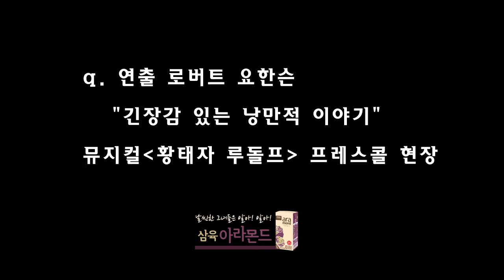질의응답01